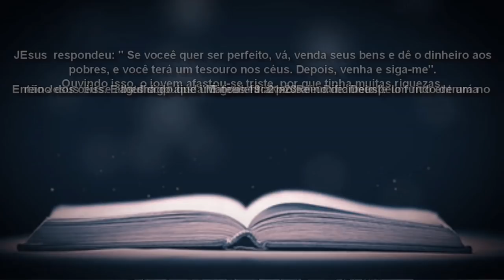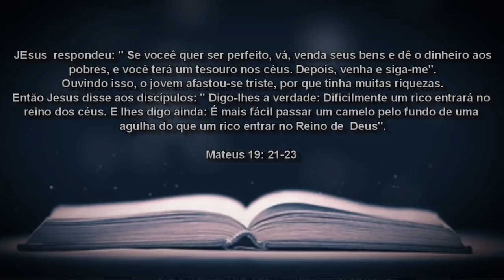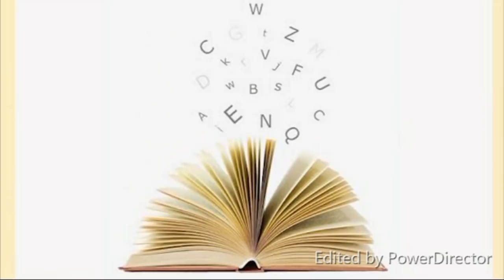O que em nossas vidas nos empobrecem?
Algumas atitudes nossas podem para nós num primeiro instante parecerem muito ricas, contudo elas têm o poder muitas vezes de nos empobrecer, Deus te chama à uma nova jornada.